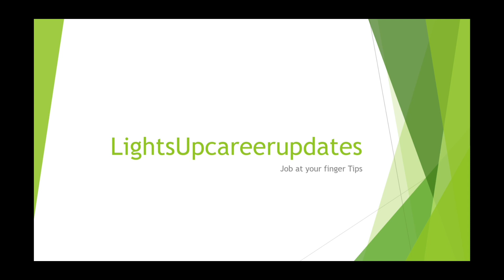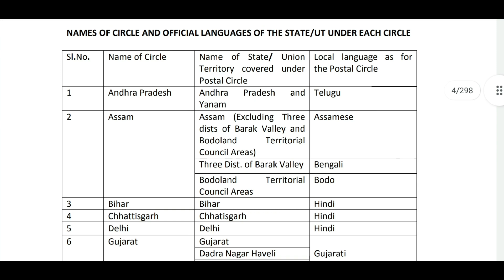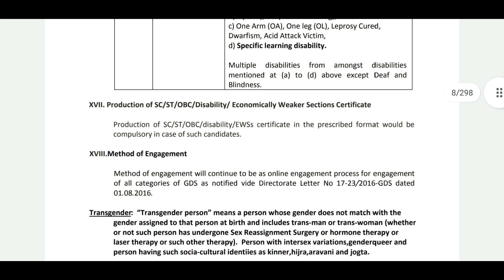പത്താം ക്ലാസ്സ്‌ കാർക്ക് പോസ്റ്റ്‌ മാസ്റ്റവർ ആകാൻ അവസരം lightsupcareerupdates keralajobs 2021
We publish vedios related to government jobs like psc exams, bank exams, SSC, UPSC exams etc
       We also provide exam reviews upcoming jobs, exam analysis, strategies for how to crack exam and how to apply varies pvt and government jobs as well as tricks.